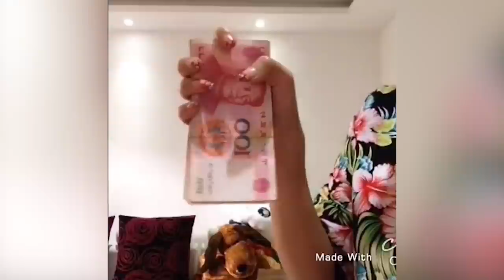VÍDEOS SATISFATÓRIOS DE PESSOAS FAZENDO SEU TRABALHO PERFEITAMENTE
Existem pessoas que estão hiper mega satisfeitas com o seu trabalho e outras que não vêem a hora de serem demitidas. Neste caso, o nosso vídeo de hoje apresenta pessoas que realizam o seu trabalho com maestria. Quer saber mais sobre estes trabalhadores? Então, vem com a gente.